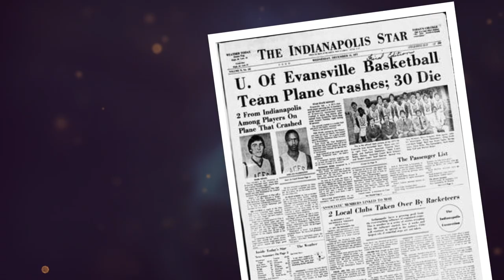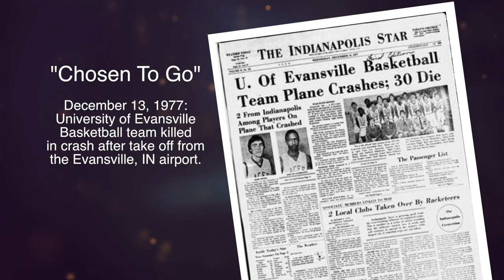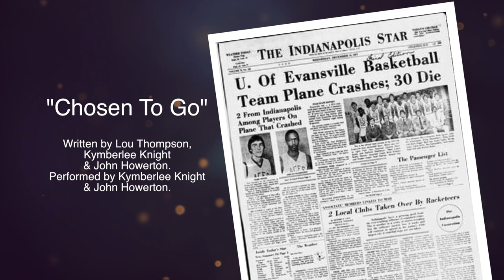"Chosen to Go"- University of Evansville basketball team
"Chosen To Go" written by Lou Thompson, Kymberlee Knight & John Howerton.  Performed by Kymberlee Knight & John Howerton.

December 13, 1977:  University of Evansville basketball team killed in crash after take off from the Evansville, IN airport.
Video by Video Doc Productions